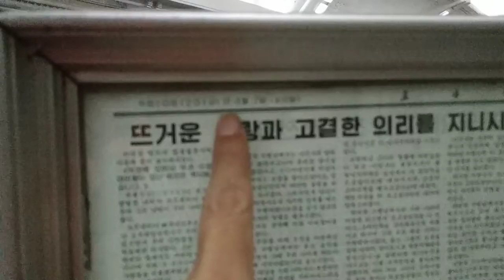2019北韓馬拉松09